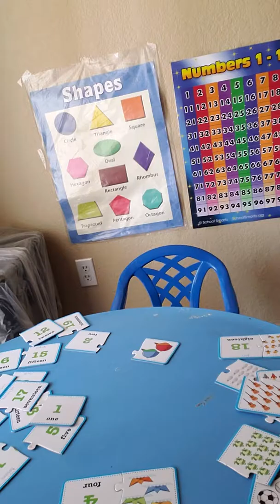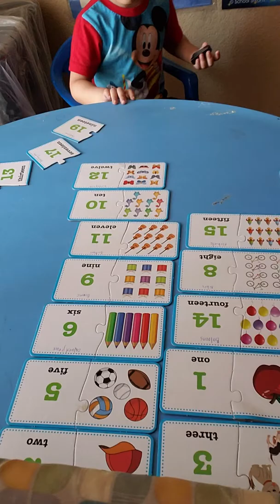Learning puzzle numbers/ j m